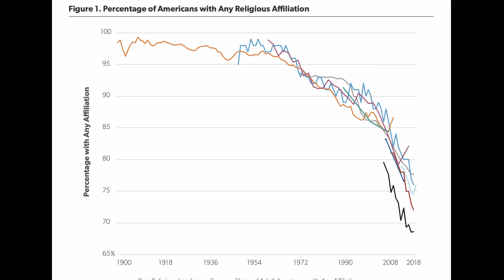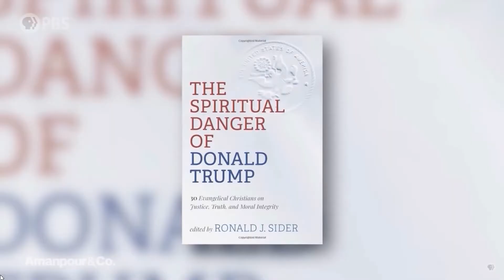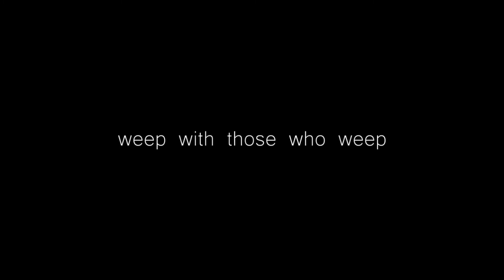TRUMPS AGREEMENT WITH RELIGIOUS ORGANIZATIONS - REV ROB SCHENCK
FULL PBS INTERVIEW - CHRISTINE  AMANPOUR
REV SCHENCK TELLS WHEN THEY AGREED WITH TRUMPS SECRET DEAL -White House Evangelical - Rob Schenck talks about Donald Trump making a secret deal with them promising everything they ever wanted if they give him what he needs. Rev Schenck separated from Trump and decides to make moral changes within himself and speaks from the heart. Offering a fresh new outlook on faith that is catching the attention of some atheist and former religious members who left religion decades ago